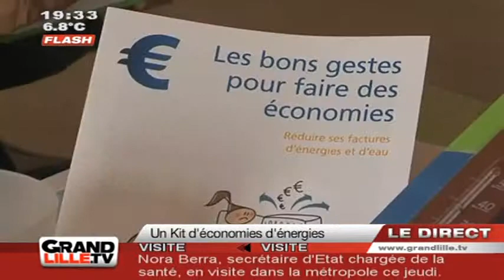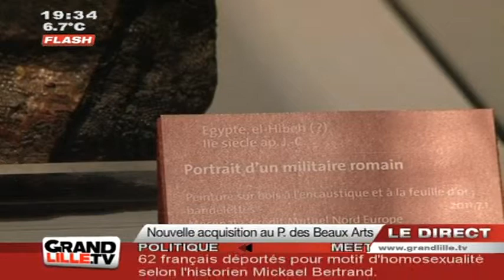Edition du Soir du 15/02/2012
Sites webs/blogs, copiez cette vidéo avec le bouton "Intégrer" !